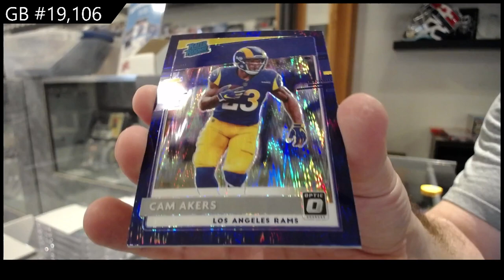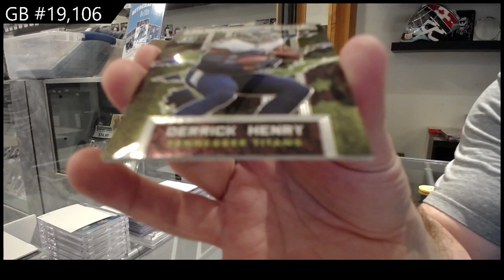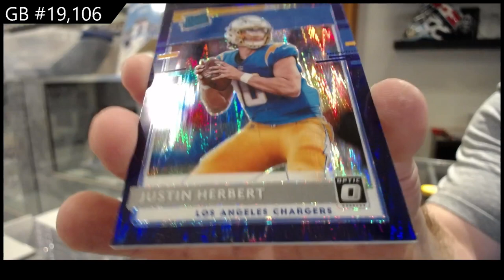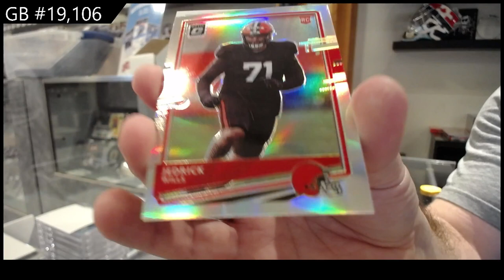2020 Panini Donruss Optic Blaster Purple Shock 2 Box Break - C&C GB #19,106